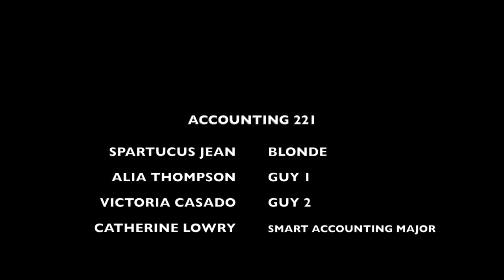Accounting 221 Telenovela